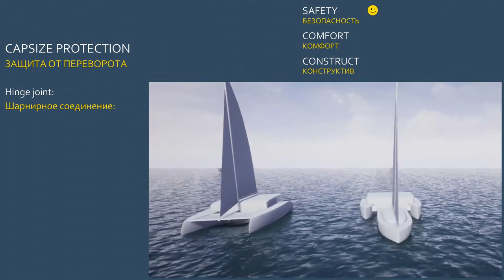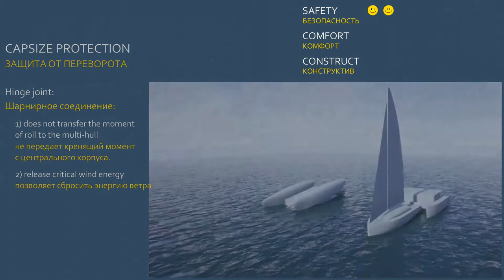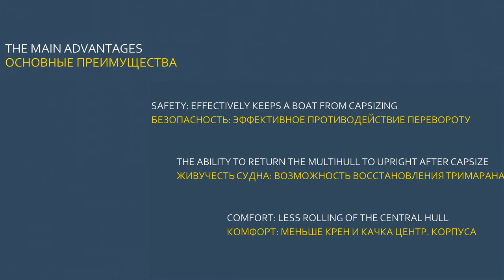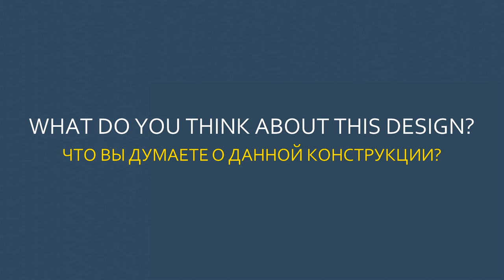Тримаран возвращается на киль (Multihull returns to keel)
The essence of the idea:
a hinge joint connects the central hull (that carries the main sails and main mast) and the catamaran part. This hinge joint is noticeably higher than the center of mass of the central hull - in this case the most part of the vessel’s weight belongs to the central hull. That allows not to transfer the moment of roll to the catamaran part and effectively counteract capsizing.

The main advantages
1. Safety: effectively keeps a boat from capsizing
2. The ability to return the multihull to upright after capsize
3. Comfort: less rolling of the central hull in in different sea states

Please share your thoughts about this concept

Суть концепции судна: соединение центрального корпуса несущего основное парусное вооружение и катамаранной части тримарана шарнирным соединением, при котором шарнирное соединение находится заметно выше центра масс центрального корпуса. При этом, основная масса судна приходится на центральный корпус. Это позволяет не передавать кренящий момент на катамаранную часть и эффективно противодействовать перевороту судна, а так же реализовать и другие плюсы.

Основные преимущества
1. Безопасность: эффективное противодействие перевороту
2. Живучесть судна: возможность восстановления многокорпусного судна
3. Комфорт: меньше крен и качка центрального корпуса в различных условиях.

Что вы думаете о данной концепции?